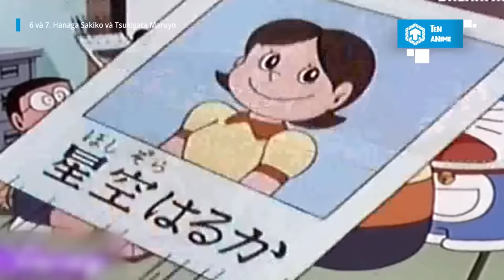Vợ Dekisugi Là Ai ? Những Cô Gái "Ăn Đứt" Shizuka ! Nữ Phụ Bí Ẩn | Doraemon | Ten Anime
Xin chào, chào mừng các bạn đã quay trở lại với Ten Anime. Chắc hẳn chúng ta đã rất quen thuộc với dàn nhân vật trong Doraemon rồi nhỉ. Là cô gái duy nhất trong nhóm bạn, Shizuka -một hình mẫu vô cùng chuẩn mực cho một cô gái xinh đẹp, ngoan ngoãn, hiền lành, nhân hậu. Bên cạnh đó ,Jaiko - em gái Jaian lại là một cô bé cá tính và tài năng. Các bạn có thể xem lại những thông tin về 2 nữ nhân này ở các video trước của Ten nhé. Và lần này, tạm để Shizuka và Jaiko lui về hậu cung, chúng tớ sẽ giới thiệu đến các cậu dàn nhân vật nữ siêu xinh, siêu tài năng được người đời đồn đại rằng ăn đứt cả những nhân vật chính nhé. Cùng bắt đầu ngay thôi nào!
Cre:
- Kịch bản gốc: Thiên Lý
- Lồng tiếng cực mạnh: Thục Hương
- Dựng Vi-deo: Mạnh